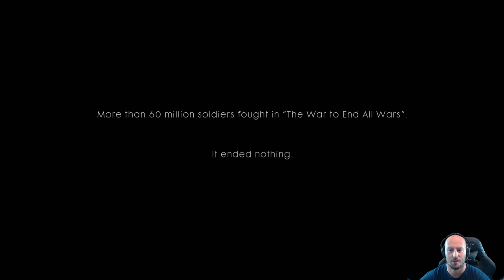Battlefield 1 Campaign Gameplay Playthrough #1 - The Prologue (PC)